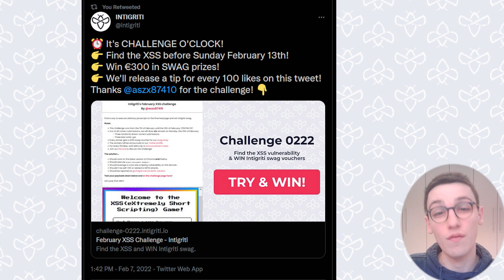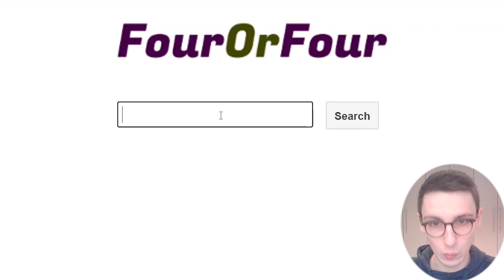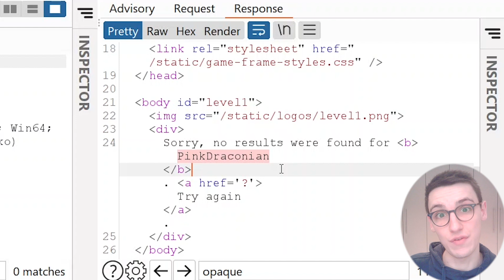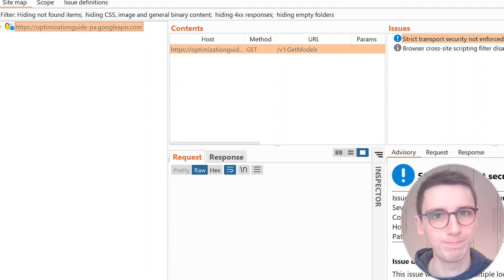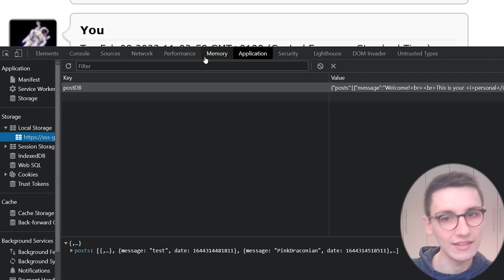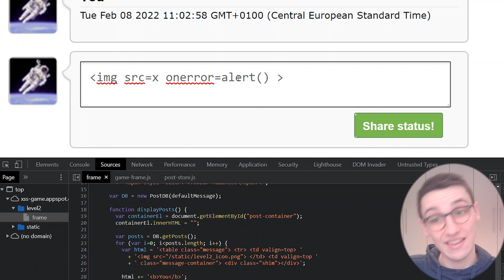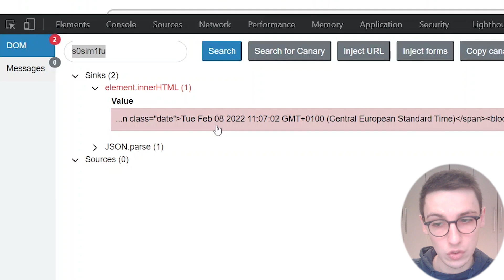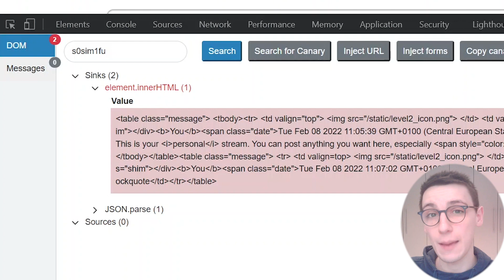XSS for beginners - Google XSS Game Levels 1 & 2​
👩‍🎓👨‍🎓 Reliably and consistently find XSS using Burpsuite!

00:00 Introduction
01:10 Level 1: Hello world of XSS
05:00 Level 2: Persistence is key